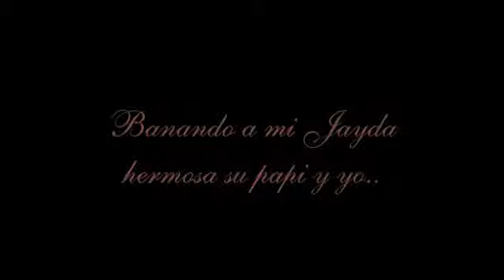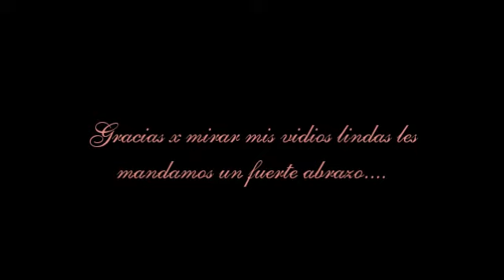Bañando a mi bebe Jayda su papi y yo / linda cubana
En lo que le gusta a mi Jaydita

Video Blog..

Comida para bebes 100% fresca

Outfits para Bebe..

El canal de mi Mama / Yasobas